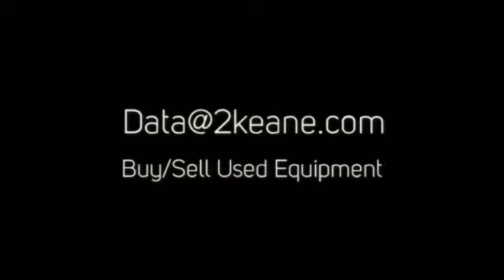CISCO_RSP_1